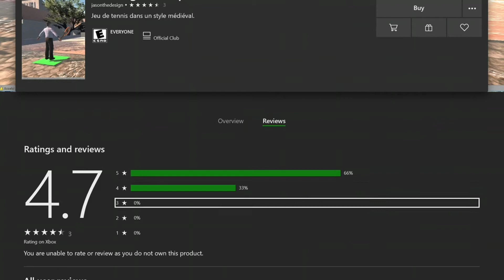Tennis Game Superstar - Reading Reviews